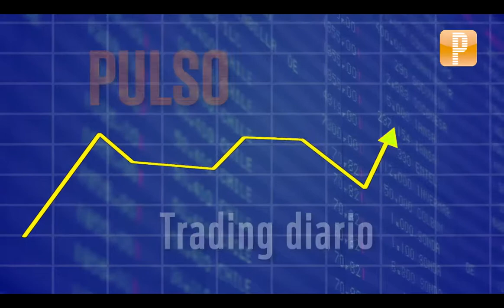Pulso Acciones: Besalco